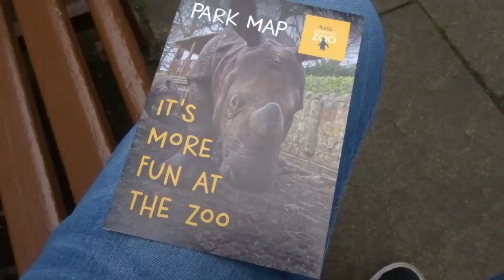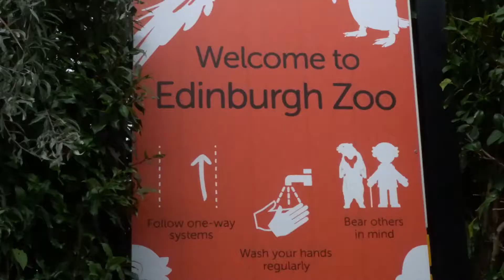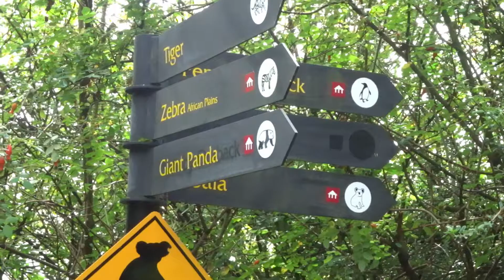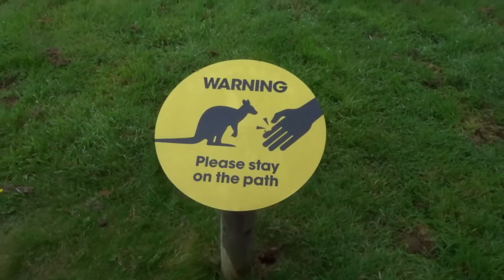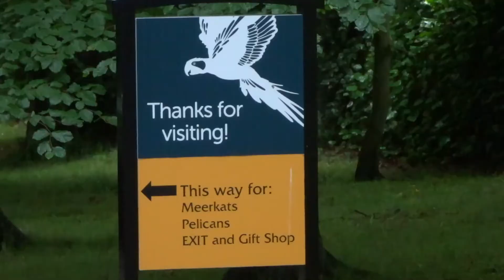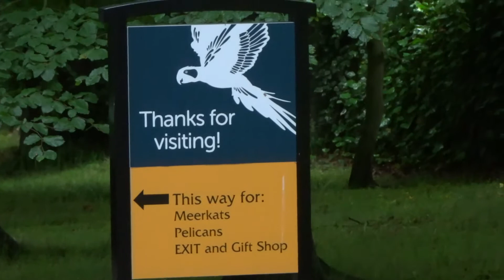An Afternoon at Edinburgh Zoo | August 2020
For anyone new to our channel, we're Gem and Ant and we are Disney geeks. We mainly vlog our trips to the Disney Parks and occationally vlog our UK trips too. Thanks for joining us :)

Price: £39.90 for two tickets (Bought online, in advance)

This video is family-friendly but has not been created for children.